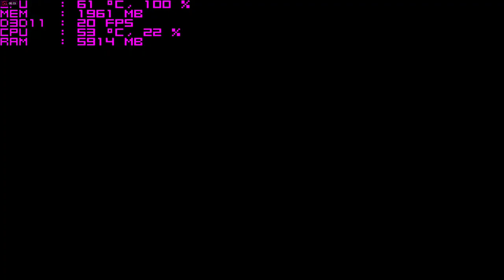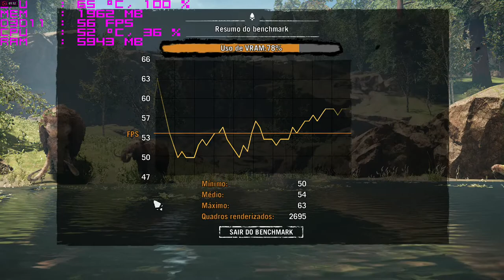Far Cry Primal - Xeon X3440 + R7 360 (Configuração baixa)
Teste do Far Cry Primal - Xeon X3440 + R7 360 e 8 gb de Ram na configuração baixa, texturas em HD em 1600x900